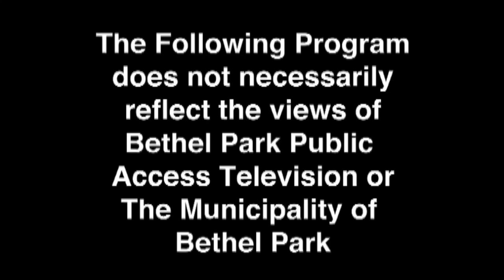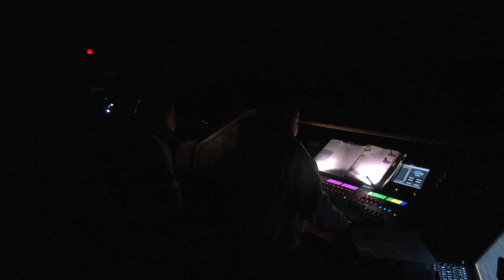The BPHS Addams Family Musical Preview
Join Amy Taylor as she interviews some of the cast & crew for the 2023 spring musical at Bethel Park High School!